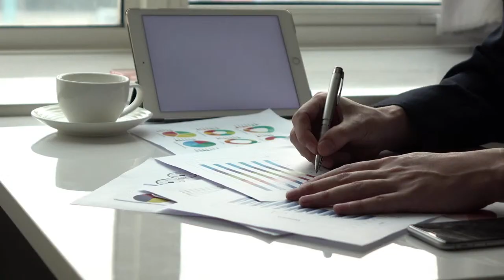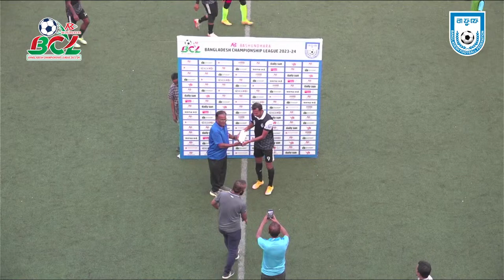LIVE | Fakirerpool YMC vs Dhaka Wanderers Club | BCL 2023-24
ABG Bangladesh Championship League 2023-24

Fakirerpool Young Mens Club VS Dhaka Wanderers Club

* ANTI-PIRACY WARNING *
This content's Copyright is reserved for Bangladesh Football Federation (BFF). Legal action will be taken against those who violate the copyright of the following material presented!